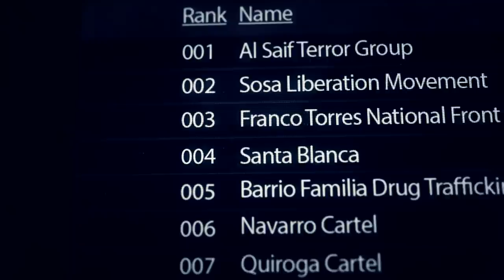Ghost Recon Wildlands Gameplay Impressions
▶Connection_lost...▶